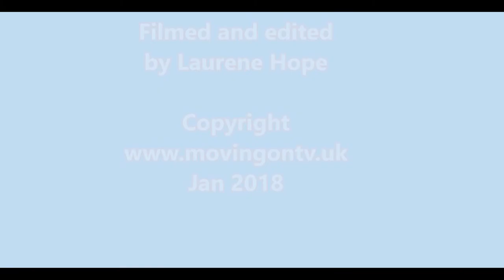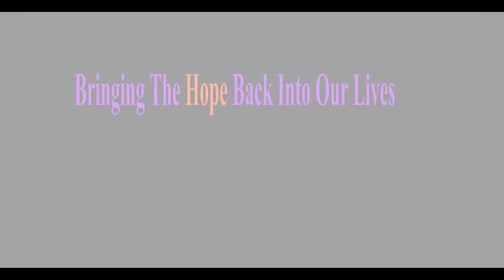The Allan Thurbon show 2 Dan and Hb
Call Mon-Sat daytime:
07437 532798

Filmed / Edited / Produced by Laurene Hope Jan 2018